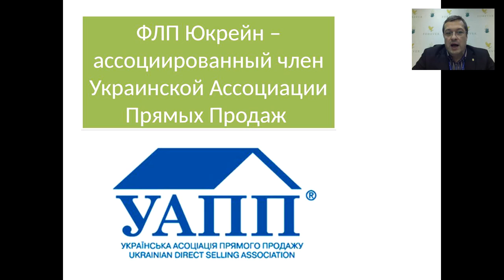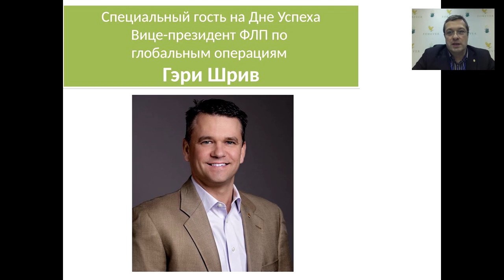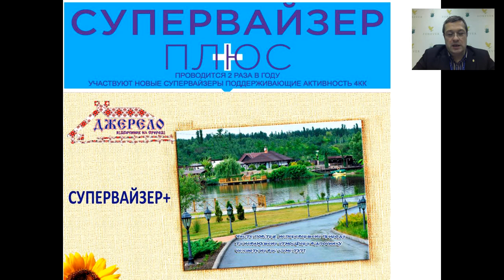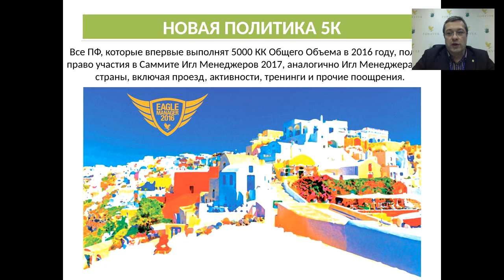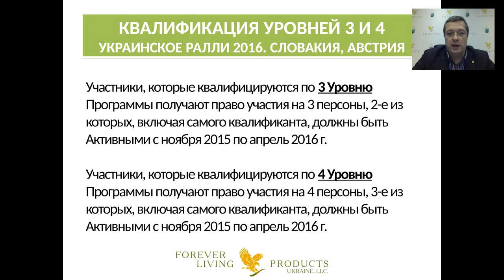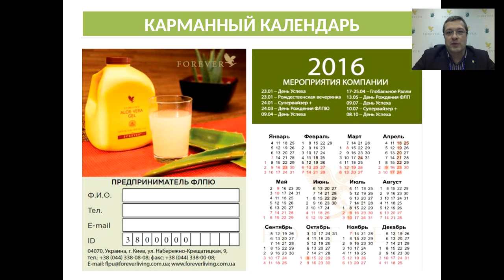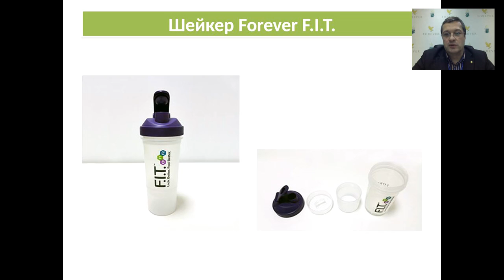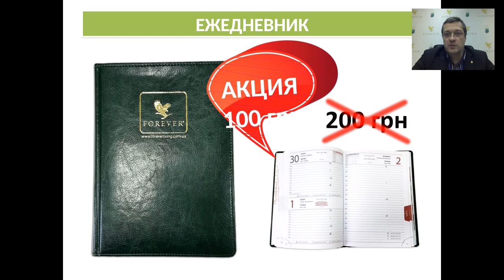Вебинар ФЛПЮ за 18.02.2016.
Ведущий - Генеральный директор ФЛП Юкрейн Алексей Емельянов